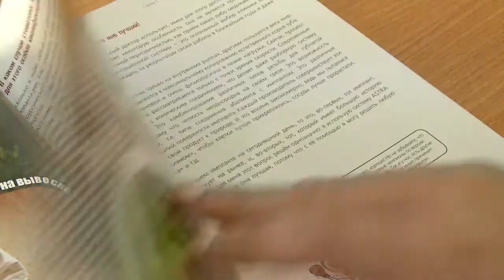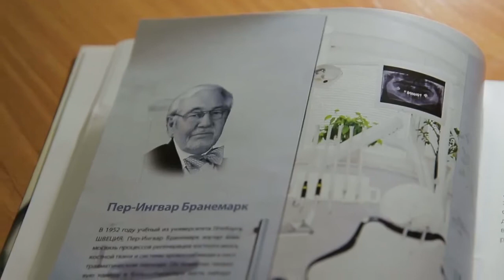Сюжет 8 канала. "Консультации по имплантации доктора Едранова"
Новостной сюжет канала "ОТВ Прим", освещающий пресс-конференцию знаменитого стоматолога, д.м.н. и директора клиники "Dr. Edranov" Сергея Едранова.
Осенью 2014 года вышла в свет его книга "Консультации по имплантации доктора Едранова", призванная отвечать на самые популярные вопросы пациентов о дентальной имплантации.